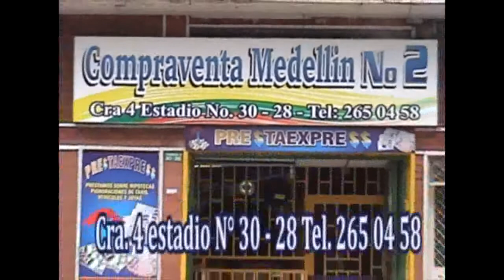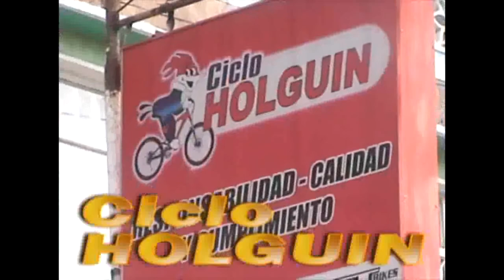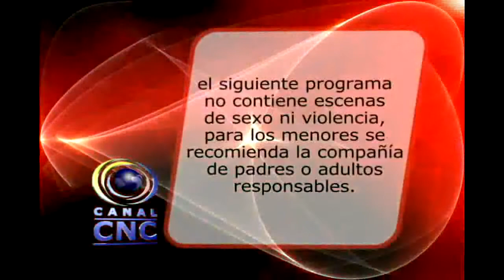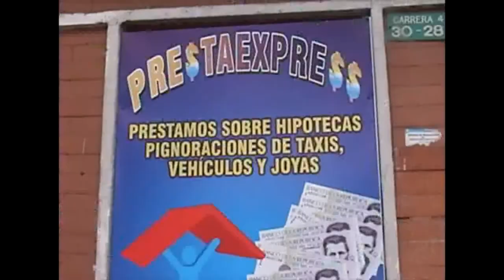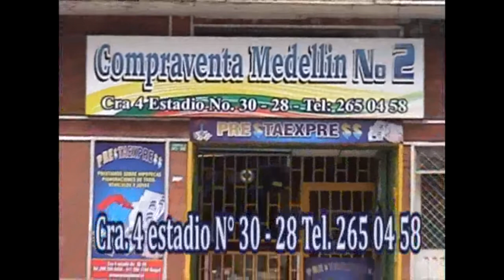1 LA CAMPANA